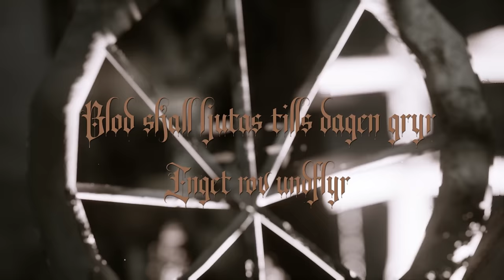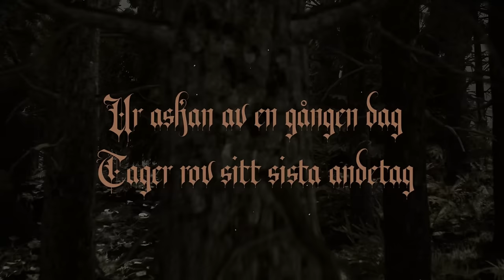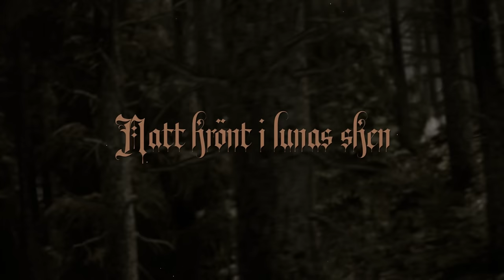Night Crowned - Nattkrönt (Official Lyric Video) Melodic Black Metal | Noble Demon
Night Crowned unleashes album details, launches special Merch- / Vinyl-Bundles and haunting music video!

July 9th 2021 saw blackened deathmetal force NightCrowned release their sophomore studio album, titled "Hädanfärd", via powerhouse label NobleDemon.

On their Bandcamp profile today the band is exclusively launching limited Bundles with the Cover Art shirt in various sizes together with either the new Digipak of „Hädanfärd“ or Black Vinyl, Orange or Ghost Silver Marble color.

Hailed by critics and fans alike as one of the best releases of the year, Night Crowned took the heavy scene by storm with their debut studio album, "Impius Viam" (2020, Noble Demon). Consisting of former and current members of legendary acts such as Dark Funeral, Nightrage and Cipher System and with a musical vision as clear as it is haunting and disturbing, the band created with their latest album an imposing work full of rage, melancholy and pure destruction, offering a true reawakening of the sounds dormant from the most influential acts and masterpieces of the Scandinavian ‘90s.

Without showing any signs of slowing down, and even while the current release was being carried across the globe, the band started working on their highly anticipated follow-up record, titled "Hädanfärd", set for release on July 9th 2021, via German label Noble Demon. Thematically inspired by a story by singer K. Romlin, which deals with encounters with death, a far-reaching concept for the soon-to-be-released record was developed during the band's intense demo process. Carried with depth through 9 atmospheric tracks and supported in a vivid way by individual, written down interpretations and explanations of K. Romlin, "Hädanfärd" is an infernal, bleak monolith of an album, one that will most likely see Night Crowned step out as one of Sweden's best kept blackened death metal secrets.

"What we made is not just an album, it is a story. A story that has no beginning, nor end. A story that is as old as time itself. This is a story about life given & life taken, this is the tale when I meet death" Vocalist K. Romlin states.

Tracklist:
01. Nattkrönt
02. Rex Tenebrae
03. Fjättrad
04. Ett Gravfäst Öde
05. Hädanfärd
06. Gudars Skymning
07. Människans Förfall
08. Grått & Ödelagt
09. Enslingen

In support of the upcoming album, today Night Crowned unleashed a brand new and haunting video clip for the track "Nattkrönt", made by Rabbott Productions, enjoy!

Thanks to the following darklings:
Rickard Einebrant
Christian Lindberg
Tom Vieweg
Ozzyovenmitts
Dave Powell
Kevin Chang
York Klinkhart
Simon Velander
Jannik Kleemann
Gabriel Mårtensson
Julian Aust
Sandra Palmrot
Jenny Ekholm
Morten Olesen
Mikael Norén
Fredrik Edström
Rickard Mattsson Haack
Mike White
Nestor Köhler
Tobias Bellman
Somar Salekh
Jon Dixon
Javier Barciela Román
Kevin van de Heuvel
Oscar alberto ruiz rodriguez
Michael Gulley
Sebastian Postila
Sergio Carretero
Matthew Gralnik
Peter Blomqvist
Christian Brander

"Have you ever sat completely still in a forest at night & listened to all the sounds or just the eerie silence?
This is our celebration our dedication to the night it self. A Melodic, fast, heavy, catchy and aggressive black/death metal song." the band comments.

Initially planned as a double album (in English, as well as in Swedish), "Hädanfärd" will be coming out in Swedish language only, in order to release the band's most authentic, as well as honest, work to date.

"Hädanfärd" is out NOW via Noble Demon and available to purchase or stream on your preferred service